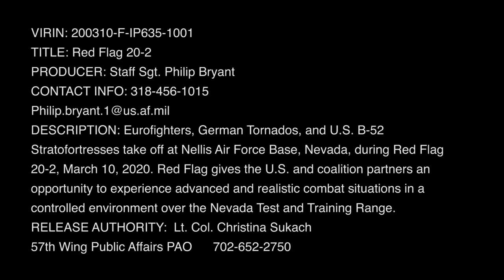Eurofighters, German Tornados, and B-52s take off at Nellis Air Force Base during Red Flag 20 2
Eurofighters, German Tornados, and U.S. B-52 Stratofortresses take off at Nellis Air Force Base, Nevada, during Red Flag 20-2, March 10, 2020. Red Flag gives the U.S. and coalition partners an opportunity to experience advanced and realistic combat situations in a controlled environment over the Nevada Test and Training Range.

Video by Staff Sgt. Philip Bryant
Air Force Global Strike Command Public Affairs